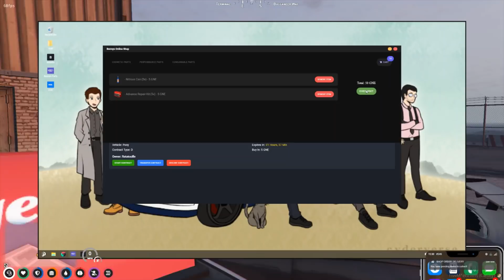Racers Teach Mike Block a Lesson for Robbing them | GTA RP NoPixel 3.0